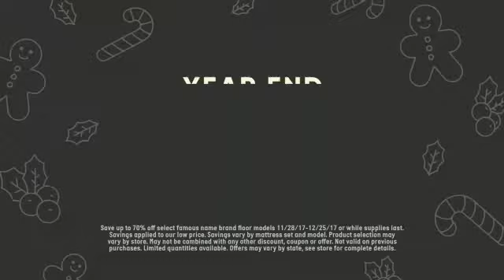MF 17049 30HD